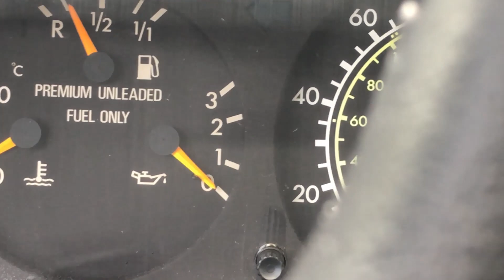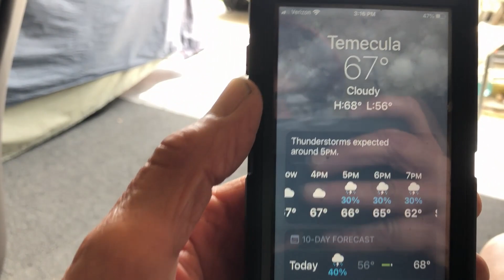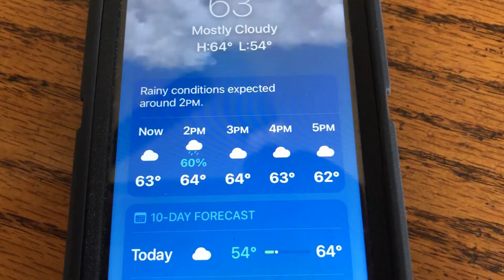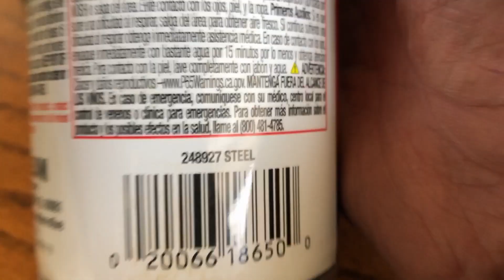W124 Restoration - Painting Original GULLIDECKEL Wheels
I do this about every 6 years or so, low cost wheel paint, time consuming for sure!
having them powder coated would be nice or professionally painted with 2 stage paint  , but then you have to take tires off and spend a lot of money.
The original finish started fading afte 20 years, its the heat of braking that affects the finish.
Products I use:
Here's a killer deal on ZEP cleaner degreaser! I just bought a gallon,
 And the paint , clear ,  primer I use

 My steamer that works awesome! many automotive and home uses.